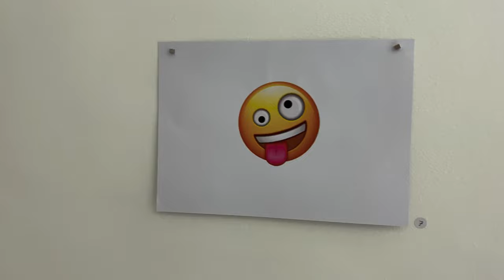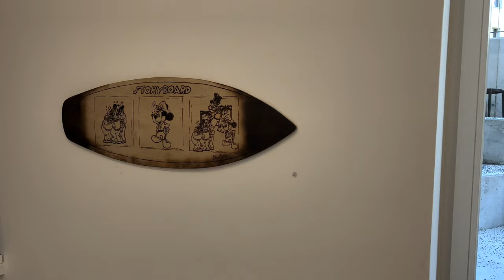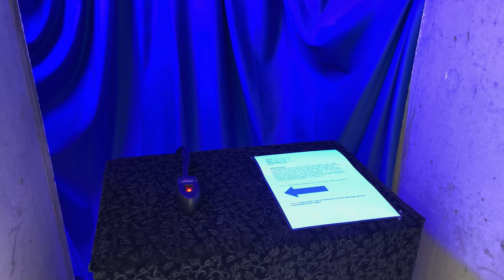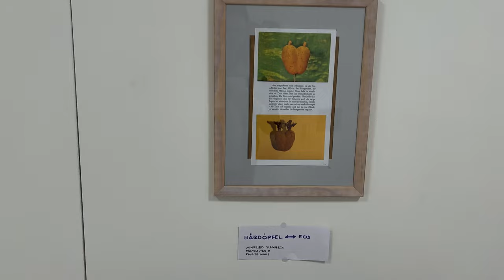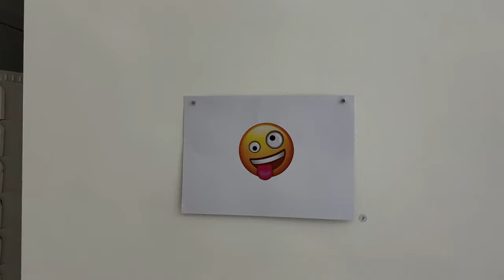Bündner Werkschau 2023 im Sinnhof / Sennhof in Chur, Kabinett der Visionäre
Kunstausstellung Bündner Werkschau 2023 vom Kabinett der Visionäre
13. bis 17. Mai 2023 im Sinnhof / Sennhof in Chur

Teilnehmer / Künstler:

1 Mathias Kunfermann
Aqua, 2022, Fotografie, Fine Art Print, 120 x 60cm, ungerahmt

2 Renzo Henry und Adrian Candinas
Sep-Maria, Skulptur, Verkohltes Holz, Ca. 50 x 40 x 90 cm

Onna, Tina, Filomena, Skulptur, Verkohltes Holz auf Metall
 15 x 15 x 90 bis 150 cm

3 Silke Hagen

Flat Jack, burn the witch, 2022, 50 x 50 x 20 cm

4 Samuel Matzig

Echó #1, 2023, 40 cm x 50 cm Pigmentdruck
Echó #2, 2023, 85 cm x 106 cm Pigmentdruck

5 Priska Inauen
Gruss aus der Vergangenheit, Acryl

6 Irene Nold
Entwurzeln, 2023, 80cm x 60 cm, Papier / Seidenpapier, Buchenholzkohle

7 Marc B. Bundi
Ohne Titel, 2023, Digitaldruck

8 Cornelius Rechsteiner
Zukunft, 2023, Abstrakte Plastik, ø 82 mm Papier, Karton, Weissleim

9 Daniela Demarmels
Lontan, 2022, Öl auf Leinwand, 100 cm x 80 cm

10 Cornelius Rechsteiner

W/Bald, 2023, Skulptur

11 Delia Sulser
LUCKY NUMBER SEVEN, 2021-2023 Mixed Media (Sand aus dem Rhein, Sumi, Acryl,
 Pastelkreide, Kohle, Zement) auf Alu-Dibond Reinweiss 83 cm x 60 cm

12 Sean Byron

Board, 2023, Installation

13 Svenja Gansner
Rückentwicklung, 2023, 4’ 30” Min, Video

14 Anna Maria Thöny
Die Suche, 2 Marionetten: ca. 74 cm, Ton, Holz, Stoff, Acrylfarben
Der Stand der Dinge, 2 Marionetten: ca. 76 cm, Ton, Holz, Stoff, Acrylfarben

15 Kerstin Heinze - Grohmann
Hofturm, 2022, Fadenmalerei auf Leinwand, 40 cm x 40 cm

16 Silvia Rieder
Dunkle Geheimnisse (zwei Ansichten), 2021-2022, Acyl auf Leinwand + UV,
40 cm x 50 cm

17 Piera Buchli und Luc Isenschmid
Buchenasche, 2023, Installation

18 Piera Buchli und Luc Isenschmid

Buchenholz, 2023, Installation

19 Regula Verdet-Fierz

Holzdruck, von Ready-made-Platte auf Kahari Everest handg. Naturpapier, Original-
Einzeldruck, 100 cm x 170 cm

20 Markus B. Komminoth
HELVETIA II, 2023, 60 x 60 x 5 cm, 245 Bergkristallspitzen im 3D Druckverfahren,
 Acrylfarbe Gold und Schwarz auf Holz im Alurahmen

21 Nadine Cueni
IN BLOOM - it‘s never the time to paint flowers 2022, Thoughts about lines and colours,
 Ölkreide Zeichnungen auf Papier, 59x41, 59x34, 59x42, 59x18cm

22 Veronika Übersax
Lost, 2023, Grösse: 50 x 50 cm ohne Rahmen, Kohle, Tusche auf Malkarton

23 Anton Casutt
Blick in die Freiheit, mit Rahmen 41 x 41 cm, Blattgrösse 32 x 32 cm
Lithographie + Intagliotypie (Radierung), Druck 2-farbig blau azur / schwarz, Auflage 5

24 Sabrina Ritter
Schiffbruch der Menschlichkeit, 2022, Tusche auf Leinwand, 95cm x 47 cm

25 Winfried Slembeck

Herdöpfel vs. Morgenröte / Alte Zähne

26 Joachim Dierauer

Seth und Horus, 2022, Öl und Eitempera auf Leinwand, 60 x 70 cm

27 Nadia Hunziker
Every Storm Runs out of Rain, just like Every Night Turns into Day, als die Welt noch
 analog war, Fotografie